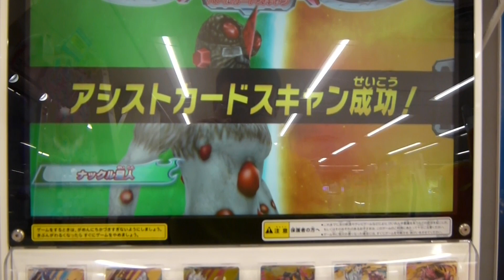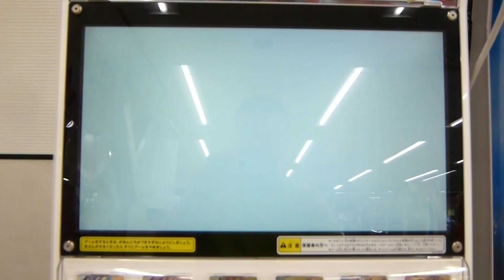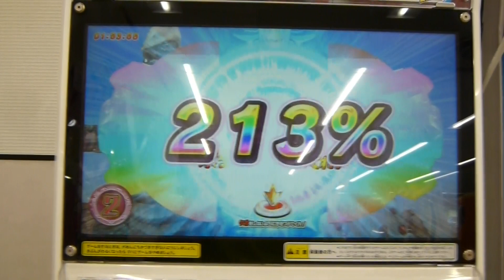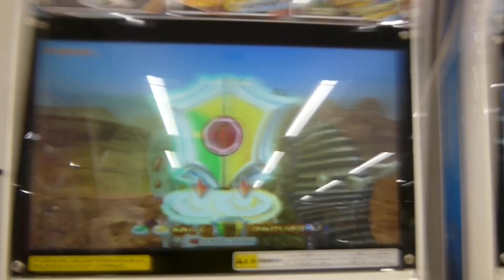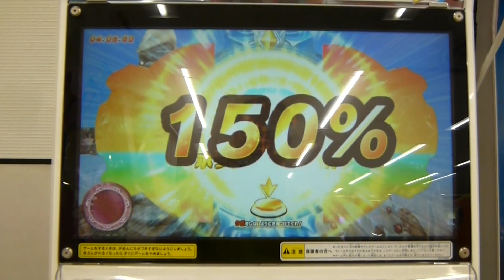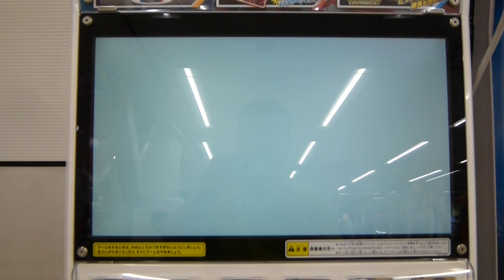ウルトラマンフュージョンファイト ルーブノキズナ１弾